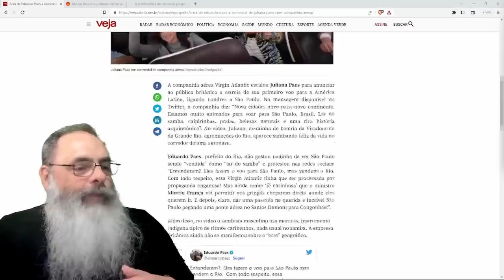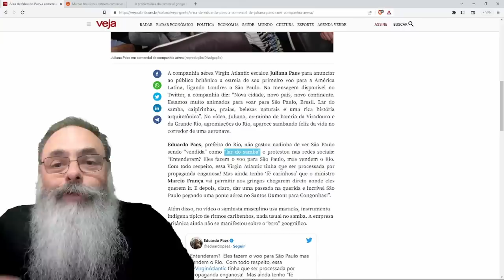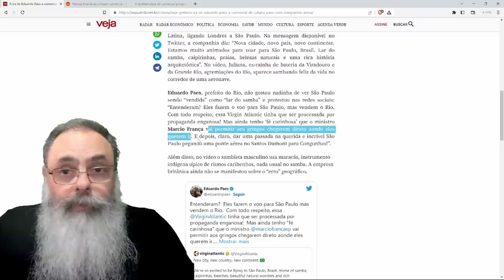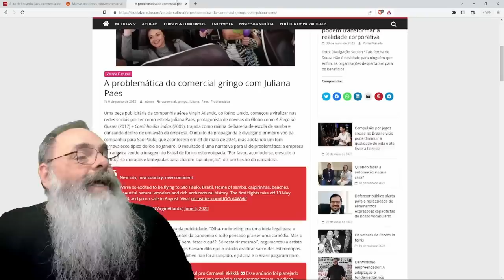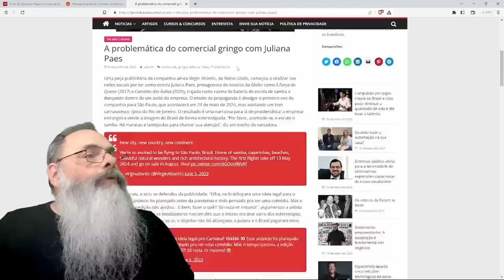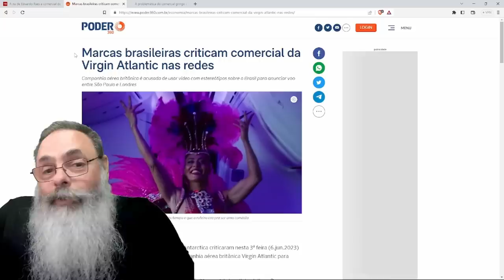VIRGIN ATLÂNTIC faz COMERCIAL de VÔO para SÃO PAULO EXALTANDO o SAMBA e PARASITA fica IRRITADO